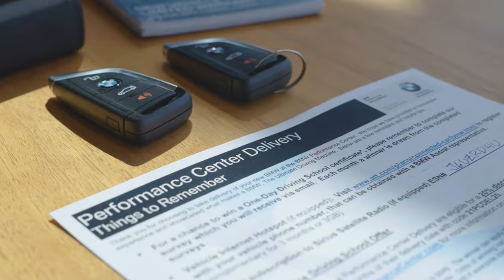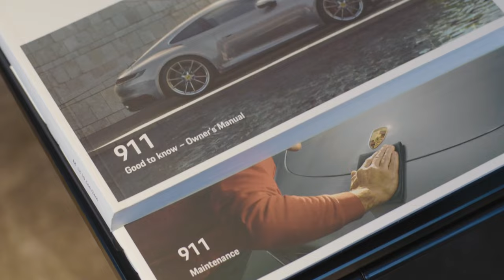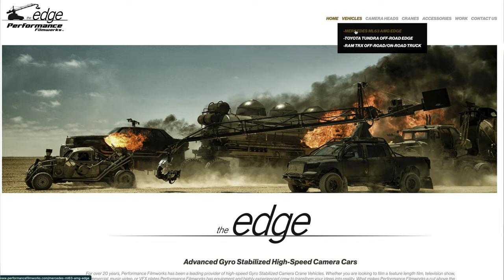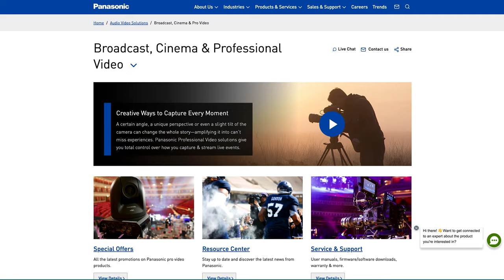How To Film For Rimac & Bugatti with William Sitton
How To Film For Bugatti & Rimac with William Sitton
Atlanta based Cinematographer & Director
William grew up in Atlanta inspired by his favorite YouTubers 'Freddy Wong' and 'Corridor Digital' he made videos with friends. He then filmed cars at his local car shows which eventually led to him filming for Rimac and Bugatti.